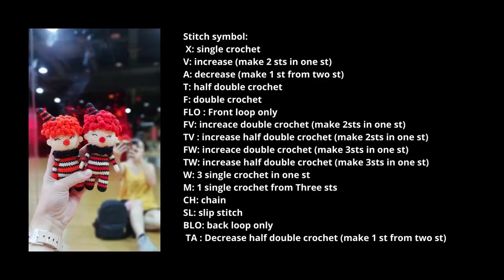#20| How to crochet clown doll| Jack Clown crochet free tutorial part 1/4| hướng dẫn móc chú hề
Stitch symbol:
 CH: chain
 SL: slip stitch
 BLO: back loop only
 TA : Decrease half double crochet (make 1 st from two st)